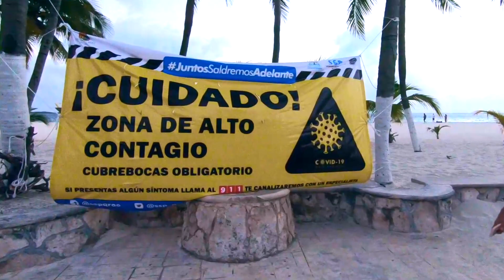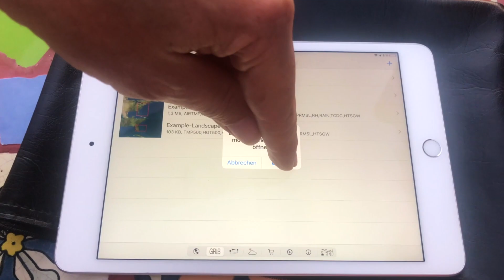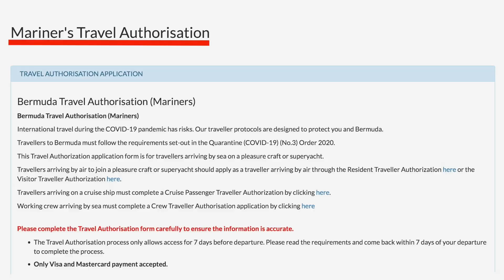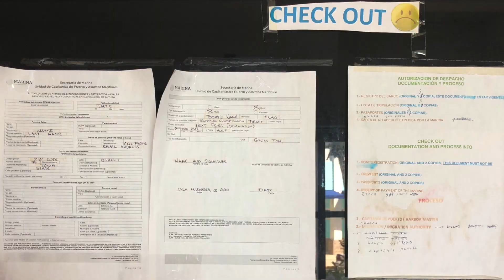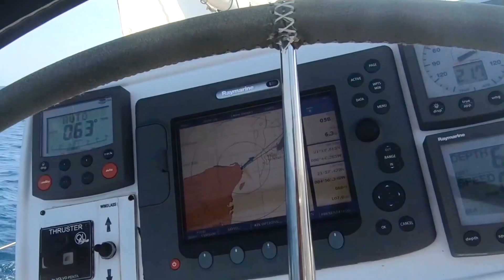#40 Segeltraum geplatzt! Was nun?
Welt unter Segeln, Folge 40. Nach einer schweren Entscheidung nehmen wir in Mexiko schmerzhaften Abschied von unserem Projekt Weltumsegelung und treffen alle nötigen Abreisevorbereitungen für die die Rückfahrt nach Europa, zur ersten Etappe nach Bermuda…!

World under sails, episode 40. After a difficult decision, we say goodbye to our circumnavigation project in Mexico and make all the necessary preparations for the non-stop passage to Bermuda...

Nach Ablauf unserer Aufenthalts-Genehmigung auf Kuba und mit komplett leerem Kühlschrank  haben wir in Mexiko Zuflucht gefunden, auf der kleinen Insel Isla Mujeres. Insel und Land gefallen uns so gut, dass wir eine Zeit lang bleiben wollen, bevor es wieder heißt: „Leinen los“! Durch unsere im Jahr 2021 stärkste Reiseaktivität mit über 5000 gesegelten Seemeilen sind wir mit unserer Videobearbeitung in Rückstand geraten und bemüht, diesen zügig aufzuholen….!

Wir, das sind Anett und Peter aus Berlin, seit sieben Jahren mit unserer Annamera, einer Wauquiez Pilot Salon 40, auf Weltreise unterwegs. Nach fast fast drei Jahren in Griechenland haben wir das Mittelmeer durchquert und nach den  Azoren, Madeira und den Kanaren 2020 den Atlantik überquert. In der Karibik sind wir gleich zu Beginn in die „Corona-Falle“ gelaufen, die den weiteren Verlauf unserer Reise maßgeblich beeinflusst hat. Nach jeweils fünf Monaten auf Martinique und Bonaire sind wir schließlich auf Kuba gelandet.

Zeitgleich mit unserer Abreise aus Griechenland haben wir 2018 unseren YouTube-Kanal „ANNAMERA SAILING“ gegründet, in dem wir Euch mit unseren Segel-Dokus auf dem Laufenden halten. Dabei sind uns Landausflüge genauso wichtig wie Segeln und wir versuchen, das Beste aus beiden Welten für andere nachvollziehbar darzustellen. Durch die aufwendige Art der Editierung können unsere Videos nur etwa im monatlichen Abstand erscheinen.

i-Movie.Jingles:
Sideman Strut, mittel

Free YouTube Music-Downloads:
Quarantine Waltz
A Year Ago - Neefex
News Room News
News Theme
Künstler Of The Border, Quelle: Audionautix
South Of The Border von Audionautix unterliegt der Lizenz Creative-Commons-Lizenz "Namensnennung 4.0".
Constancy, Part 1
Forgiveness
Medium Rock

Kameras:
I-Phone 8
GoPro 6 Black
DJI Mavick

Schnitt:
I-Movie

Titel-Animation:
Peter Schwendke